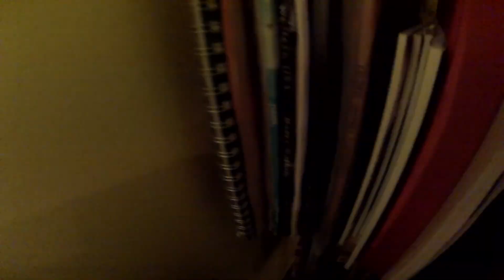Tim & Eric's Go Pro Show - celebrity phone calls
In the midst of this groundbreaking web show, Tim and Eric take a slew of exciting calls from the biggest names in entertainment. Wow
0:00-0:57 - Steven Spielberg
0:58-2:06 - Al Pacino
2:07-3:23 - Tom Cruise
3:24-4:17 - Tommy Lee Jones